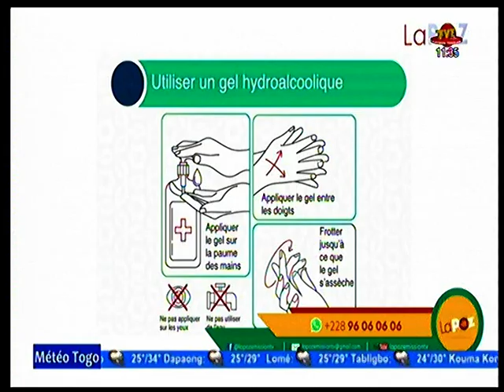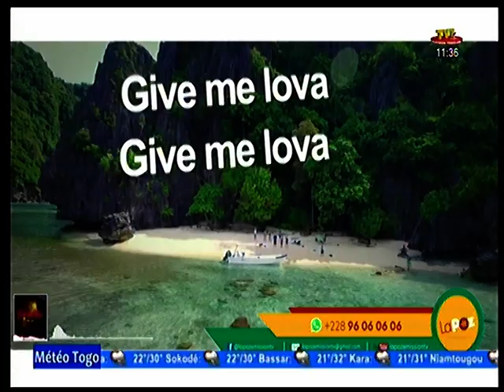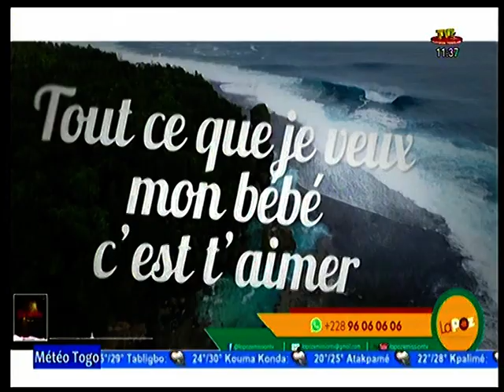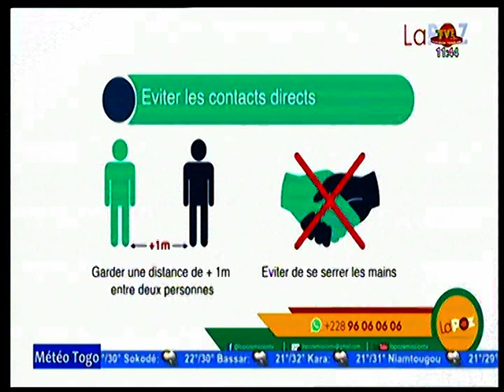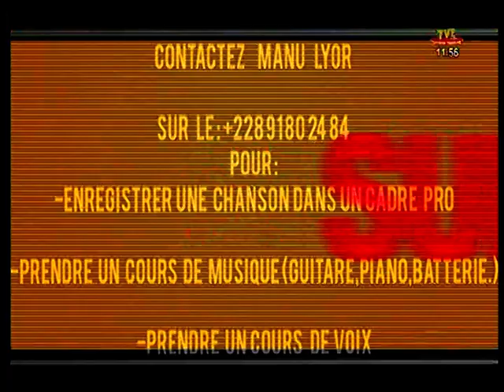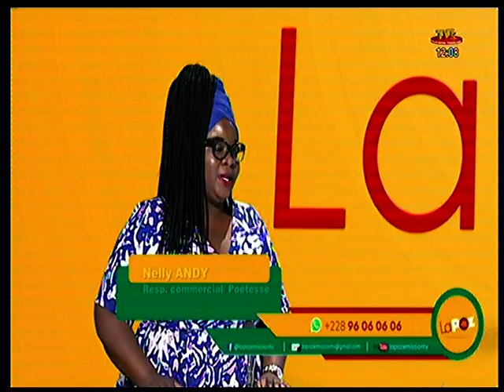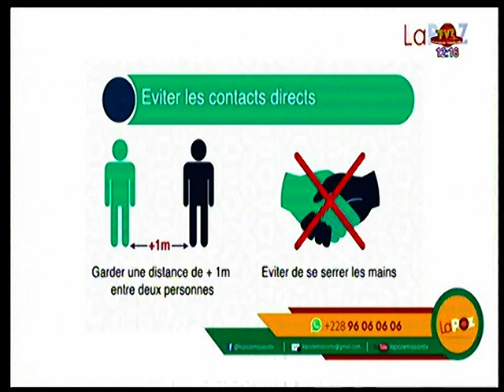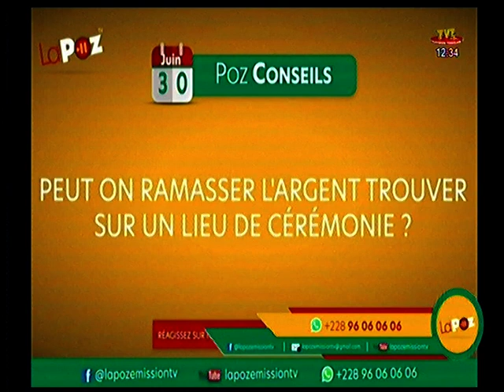LA POZ DU 09 JUIL 20